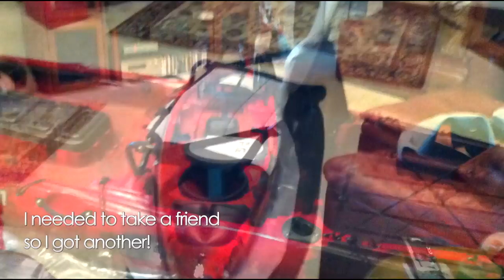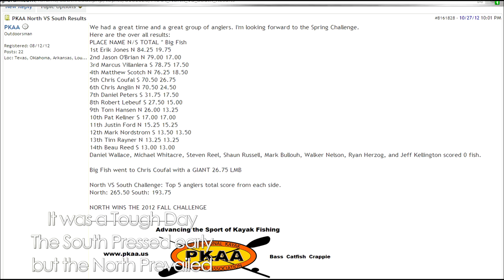2012 Kayak Fishing Year in Review, Kayak Bass Fishing.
20 years ago when my first child was born it became apparent that my fishing was gonna be cut back severely.  So I sold the bass boat and put away the tackle.

Last year  good friend and coworker (txrayner) Tim invited me to go fishing with him and his wife. He had 2 sinks and a sot. I knew a lake that i fished alot 20 years before and met them out there. I was totally clueless about kayaks and thinking all kayaks were covered I showed up in shorts and no sunblock. We caught fish and I got a severe 3rd degree burn on my legs. As soon as I could walk I was looking for a fishing kayak. I was hooked initially by the simplicity of it. Just put it in the back of my truck and head out.  I picked up my first kayak and I was off. A year later I have 3 kayaks.

Here is a video thru my eyes of my first year fishing out of kayaks.

They best thing I have found is that us kayak fishers are a close knit bunch. I never expected that I would make such good friends.

Thank you all here on TFF for making my 1st year kayak fishing such a great experience. I  really looking forward to next year.

Have a Great holidays and a wonderful new year.